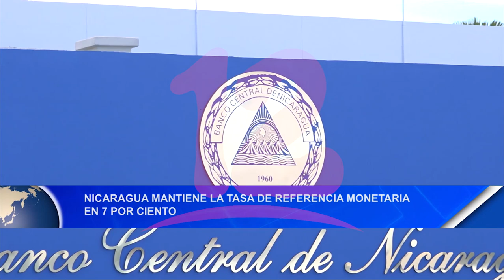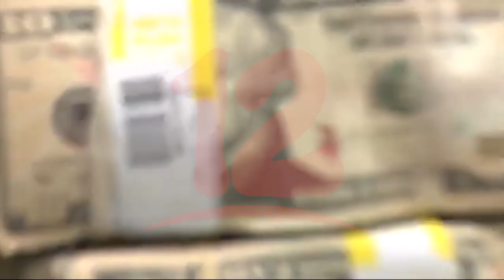Noticias12Nicaragua Nicaragua mantiene la tasa de referencia monetarias en 7 por ciento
Nicaragua mantiene la tasa de referencia monetarias en 7 por ciento